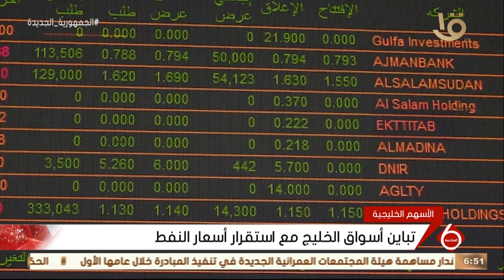نشرة السادسة | أهم أخبار المال والاعمال